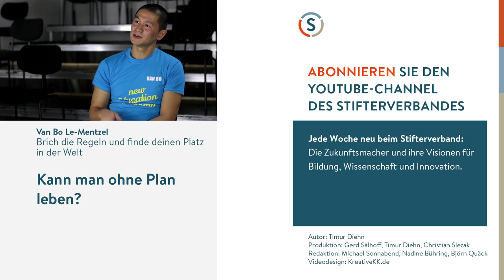Margret Rasfeld: Schulen im Aufbruch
Schulen brauchen mehr Mut zur Veränderung: Margret Rasfeld, Schulleiterin und Mitbegründerin der Initiative "Schule im Aufbruch", erklärt, wie es geht: den Kindern und Jugendlichen mehr Verantwortung geben, zum Beispiel in Projekten und bei der Integration von Flüchtlingen. Schon mal von der Mut-Karte gehört?

Produktion: Gerd Sälhoff, Timur Diehn, Christian Slezak
für den YouTube-Kanal des Stifterverbandes